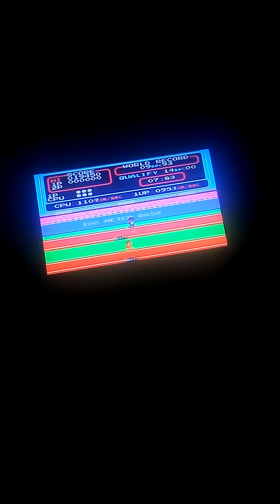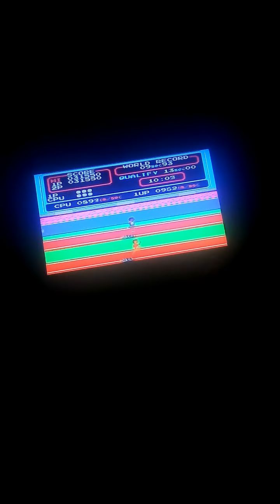Jugando el videojuego "Hyper Olympic"